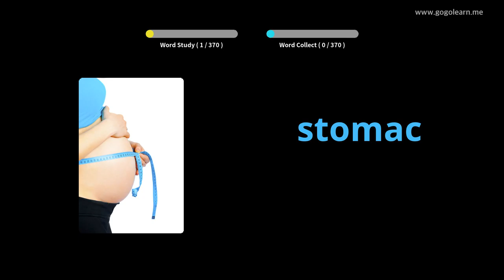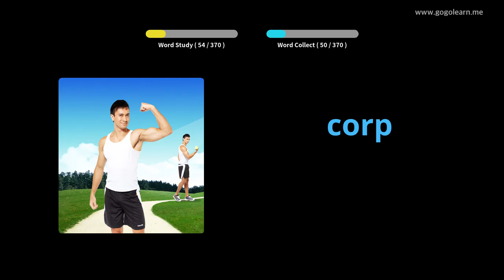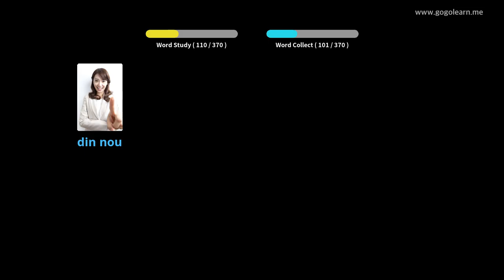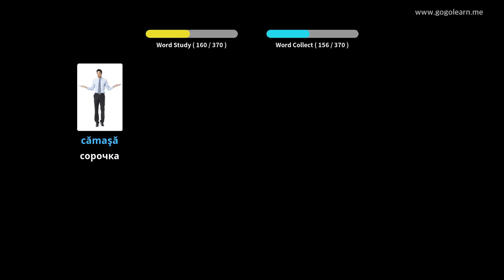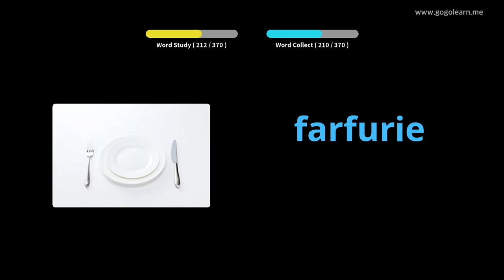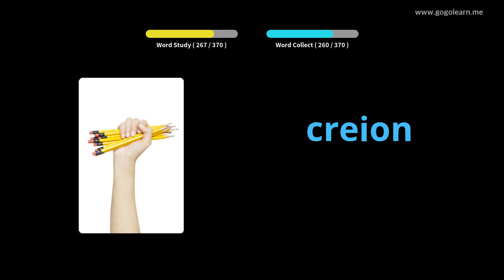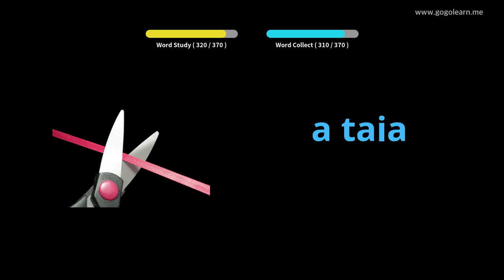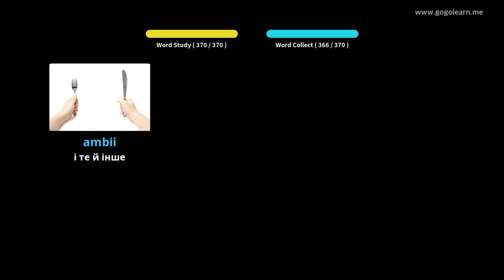Румунська лексика Основні діти | Golearn